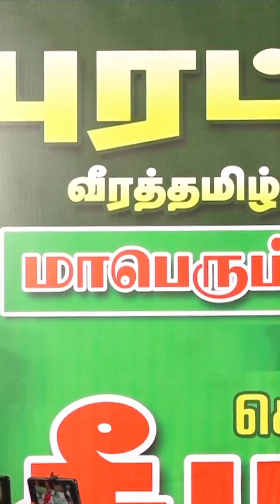வா நு காவாலைய்யா…நு காவலீ…ரா ரா ரா ரா… இதுதான் திமுகவின் கொள்கை!